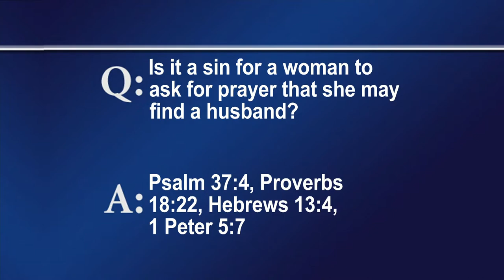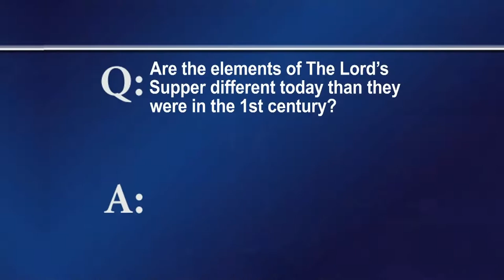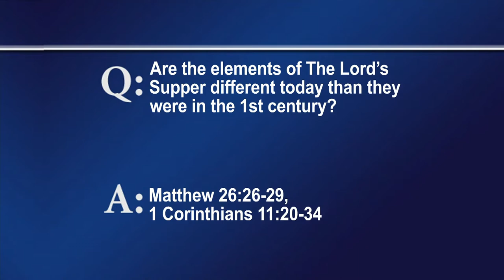FTLB OCT 2 2022